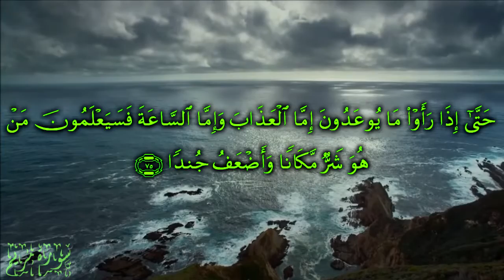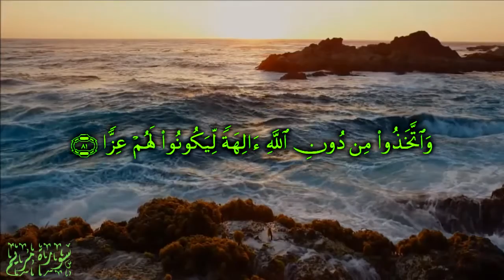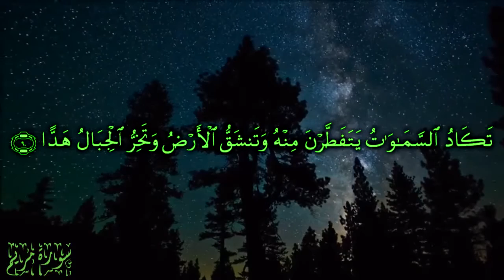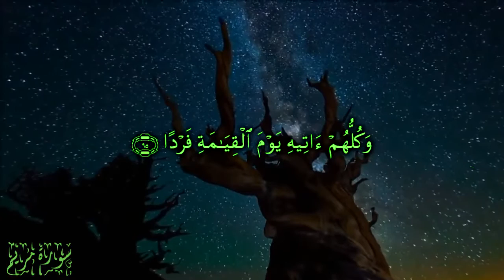قل من كان في الضلالة - تلاوة مؤثرة للشيخ مشاري العفاسي